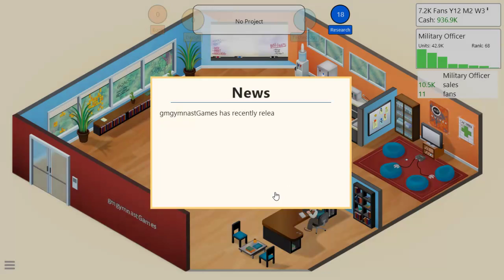Game Dev Tycoon Ep 7 || LOSING MONEY